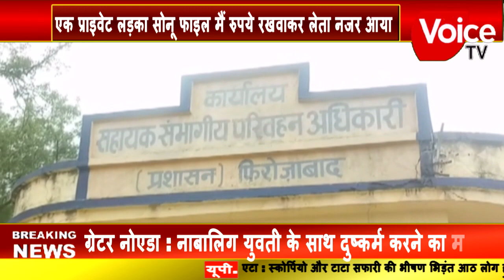फ़िरोज़ाबाद आरटीओ कार्यालय पर प्राइवेट लड़के बाबूओ की ऑफिस में दलाली करते हुए वीडियो वायरल